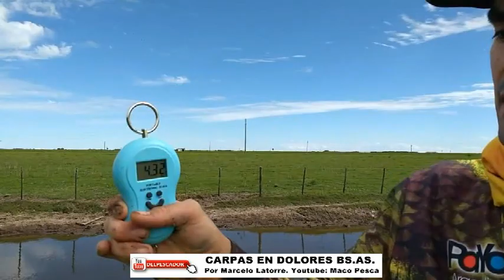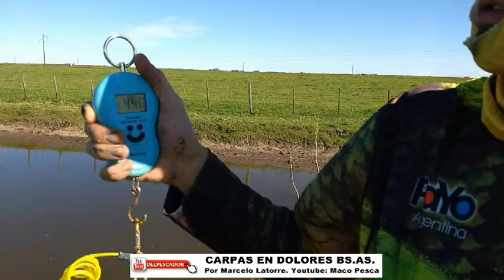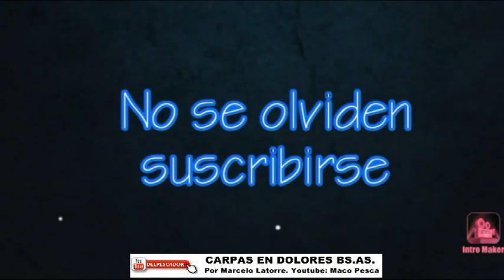Carpas gigantes en ·pesquero de costa gratuito !!!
Mira el vídeo completo en el canal MACO PESCA